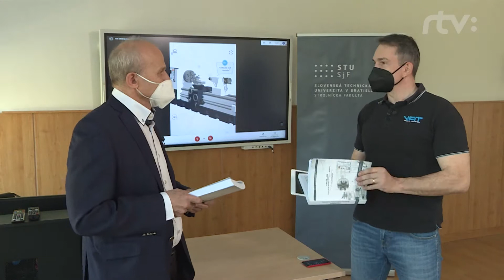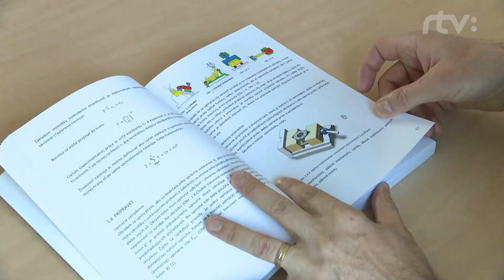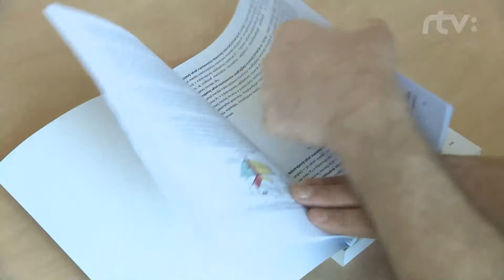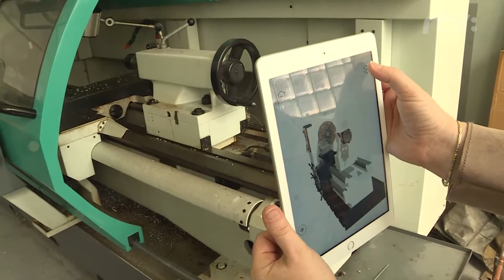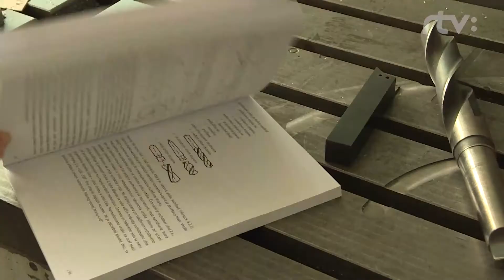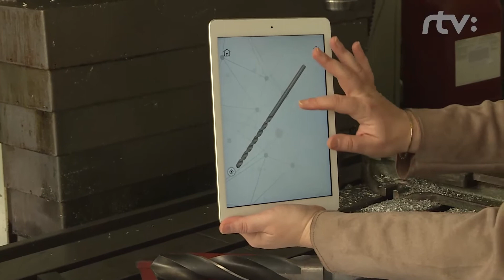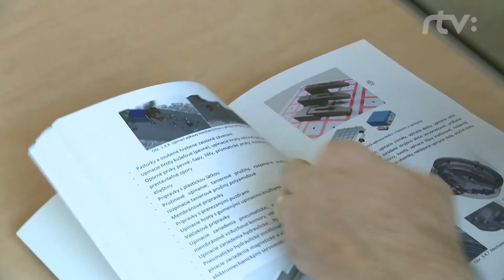VAT (Virtuálna učebnica)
Pandémia prinútila školy a študentov, aby vzdelávanie prebiehalo dlhé mesiace v online priestore. Tento spôsob je ale nevyhovujúci, pokiaľ študent potrebuje prax, najmä čo sa laboratórnych cvičení týka. Na strojníckej fakulte STU v Bratislave prišli s unikátnym nápadom. Vytvorili virtuálnu učebnicu.